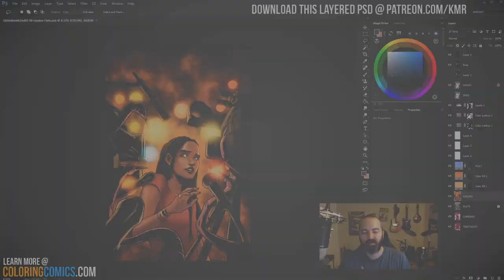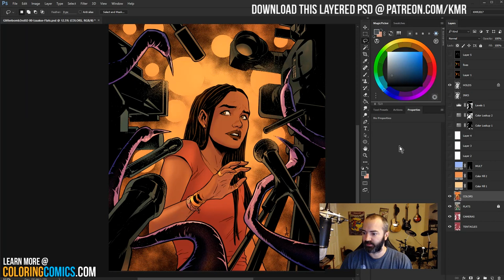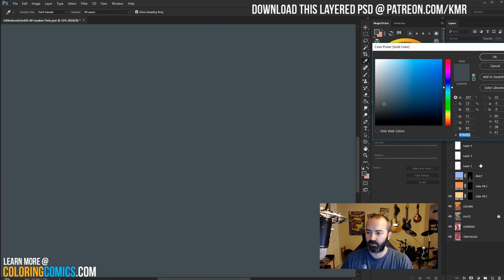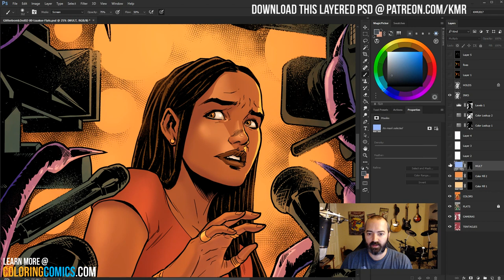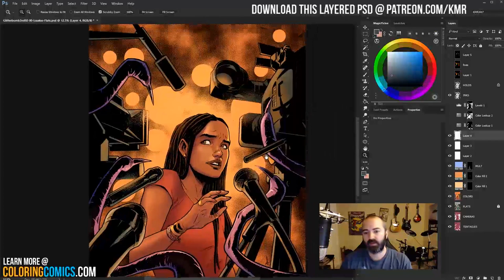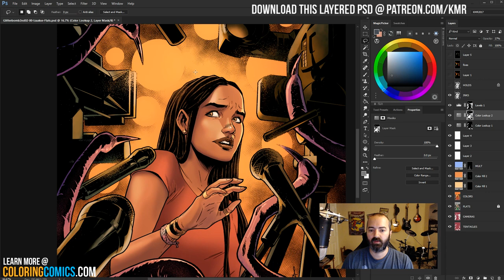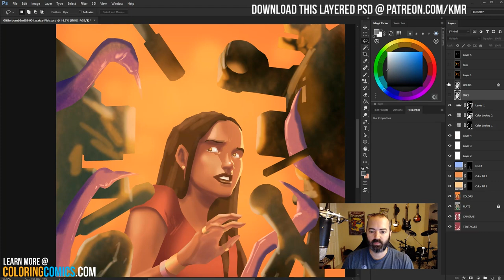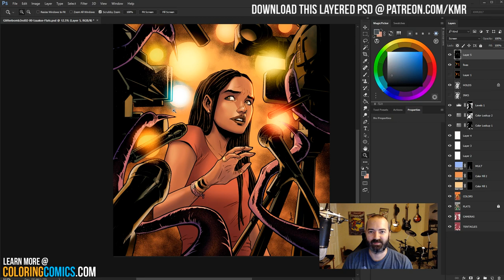A GLITTERBOMB Cover PSD Explained - Photoshop comic coloring tutorial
Check out my coloring courses (20 hours of lessons!) (includes presets for my brushes, tools, actions, and color swatches). You can also post work for feedback!

If you interested in learning how to color line-art in Photoshop, want to learn comic book coloring 101, or just want more Photoshop comic book coloring techniques, tips and tricks, subscribe for more!